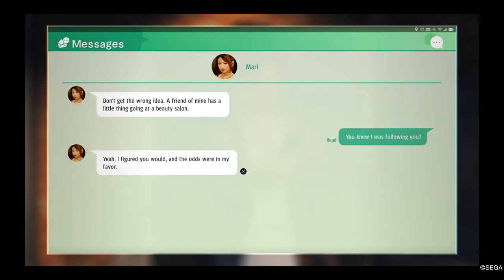Judgment Part 25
In 2015, defense attorney Takayuki Yagami investigates and successfully clears hospital worker Shinpei Okubo of a murder charge. However, Okubo is arrested shortly thereafter for allegedly murdering his girlfriend. Guilt-ridden, Yagami resigns from his law firm. Three years later, Yagami has become a private detective in Tokyo's Kamurocho district and accepts investigation requests with his partner, ex-Tojo clan member Masaharu Kaito. A serial killer has been murdering yakuza members in Kamurocho and removing their eyes. Yagami accepts a murder case concerning a Matsugane clan captain, Kyohei Hamura, who is suspected of killing a Kyorei clan member using the same methods. Yagami proves Hamura's innocence, though he suspects that he is working with the killer Yagami dubs the Mole. Hamura orders him to stop investigating the Mole.

Yagami returns to his office to find the Mole has killed Masamichi Shintani, his former colleague and teacher. He finds a recent call on Shintani's phone for Dr. Yoji Shono of the Advanced Drug Development Center (ADDC). He questions ADDC director Ryusuke Kido about Shintani's phone call, to no avail. After further investigation, Yagami meets construction mogul Shigeru Kajihira at a Kyorei clan hideout. Kajihira reveals a failed plan to seize land around the ADDC for redevelopment, which was foiled when researchers claimed to have discovered AD-9, a potential cure for Alzheimer's disease. Kajihira bribed then ADDC vice-director Toru Hashiki to discredit AD-9 only for the latter to die from injuries sustained in an apparent drunken brawl. Kajihira asks Yagami to investigate Hashiki's death as he suspects he was murdered to cover up something related to AD-9.

Yagami is brought to the public prosecutor's office for questioning, and is informed that Kazuya Ayabe, a crooked cop who was Yagami's informant, has been arrested on suspicion of being the Mole; Yagami, however, is unconvinced. He and Kaito find Hamura hiding out in an underground illegal gambling den and question him about his connection to the Mole and other possible suspects. Yagami concludes that Shono may be organizing the murders before Hamura is rescued by Matsugane clan members. He theorizes that the Mole's killings are human experiments to test the effectiveness of AD-9, with Koichi Waku being the first subject, while Hashiki and Shintani's were killed to cover up the truth. Yagami also theorizes that Okubo did not kill his girlfriend; Shono killed her to frame Okubo so that Waku's death would not be reinvestigated.

Kaito is taken hostage by Hamura, forcing Yagami to storm a Matsugane hideout. Yagami finds Hamura and Kaito, and defeats and captures Hamura with the help of Mitsugu Matsugane. Yagami and Matsugane transport Hamura to a Kyorei clan hideout and interrogate him, learning that Hamura worked as a human trafficker for the ADDC and helped frame Ayabe for Shintani's murder. The Mole appears and shoots at Hamura, but Matsugane shields him and is killed. Hamura reveals that the Mole is Mitsuru Kuroiwa, a detective in the Metropolitan Organized Crime division, and gives Yagami definitive evidence that the ADDC participated in Shintani's murder.

During Ayabe's trial, Japanese Vice-minister of Health Kaoru Ichinose covertly arranges a hit on Kuroiwa. Kuroiwa kills his assailants and storms the ADDC. Yagami finds Kuroiwa taking Shono hostage, intending to force him to finish developing AD-9. Yagami defeats Kuroiwa and the police surround them, killing Kuroiwa when he tries to kill Shono. Shono injects himself with a new version of AD-9 and dies from its side effects after his eyes turn blue. Kido confirms Shono's human experiments at Ayabe's trial, and the blue-eye sign was why Shono had their eyes removed. The court acquits Ayabe; chief prosecutor Kunihiko Morita and Ichinose are imprisoned for their involvement and Kajihira is placed under investigation. Okubo is freed after three years on death row, and Yagami and Kaito decide to resume being ordinary private detectives.

The game follows the story of Takayuki Yagami, a former lawyer who turned into a private investigator. In 2018, Kamurocho was shocked by a series of murders where three yakuza members from Kansai region were murdered in the span of three months, prompting Yagami to dig deep into the underworld to solve the case.